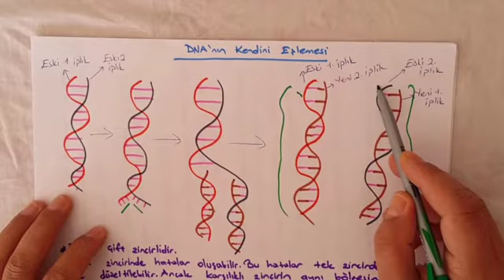DNA VE GENETİK KOD ÇÖZÜLDÜ!😀LGS 2021 8. SINIF 😀😀😉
LGS'YE HAZIR MISINIZ?😀Bu videomuzda dna ve genetik kod konusunu anlatmaya çalıştık.2021 lgs Fen bilgisi dersinde ufkunuzu aşacak konulardan birisidir.Kromozom-dna- gen-nükleotid.
BOZDAĞ AKADEMİ sizleri seviyor.Sevgiyle kalın,hoşçakalın.👋🏻lgs2021, #8.sınıf,